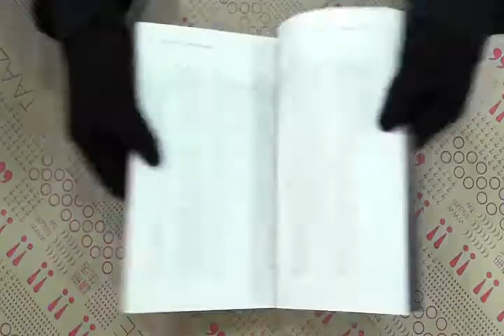TAAZE｜深夜的文學課 二手書書況 9789862351550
TAAZE｜讀冊生活網路書店「深夜的文學課」，找二手書請至